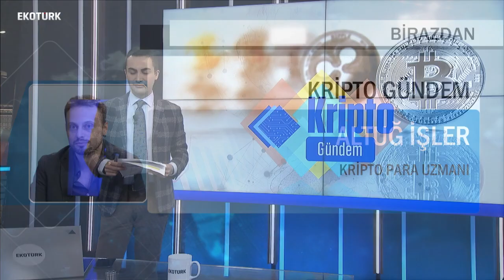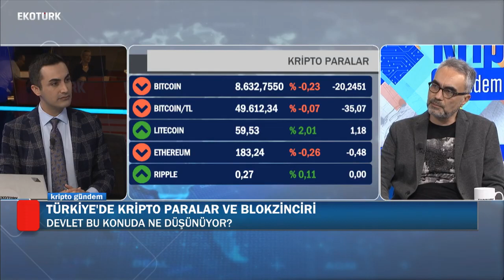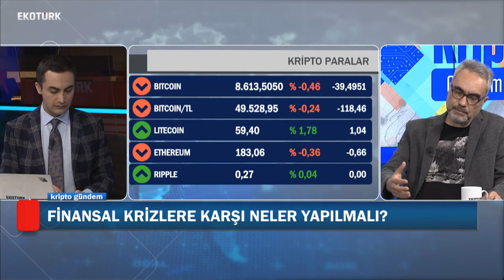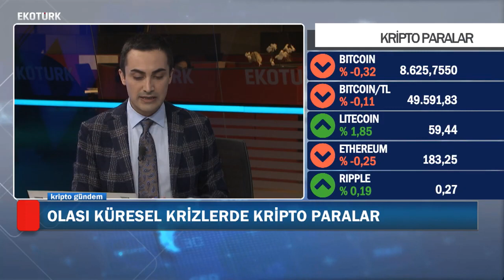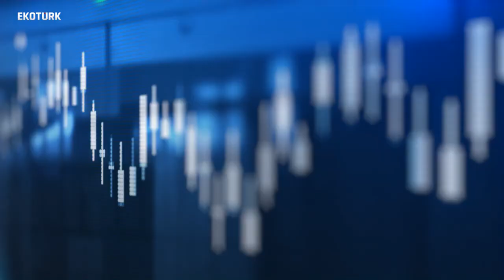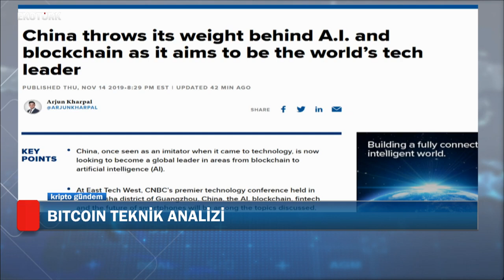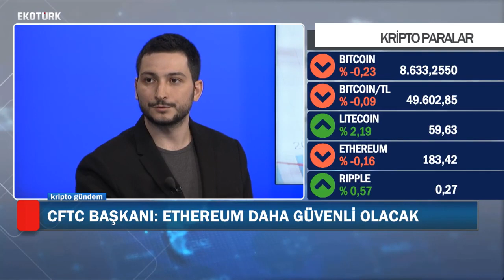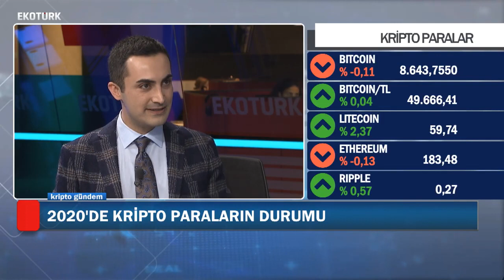Kripto Gündem 21. Bölüm | Türkiye'nin Blokzincir Teknolojilerine Yaklaşımı | Cemil Şinasi Türün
Kripto Gündem’de haftanın konuğu Akademisyen ve Girişimci Cemil Şinasi Türün.

Türün'ün Türkiye'nin Bitcoin ve blokzincire yaklaşımını ele aldığı, Analist Alp Işık, Altuğ İşler ve Oytun Es'in kriptopara piyasalarını teknik analizle ele aldığı Kripto Gündem'i kaçırmayın.

Türkiye'nin Bitcoin ve kriptopara piyasalarını merkezine alan ilk ve tek TV programı Kripto Gündem, her Cuma 15.00'te Murat Tufan'ın sunumuyla Ekotürk TV ekranlarında canlı!